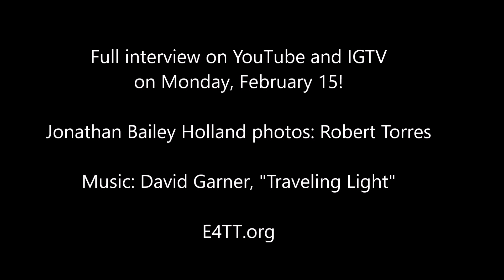E4TT Jonathan Bailey Holland interview short trailer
As part of E4TT's MeetTheArtist Monday monthly interview series (focusing in spring 2021 on BIPOC artists), composer and professor Dr. Jonathan Bailey Holland joins us as our February artist. The full interview will go live on Monday, February 15,, 2021.